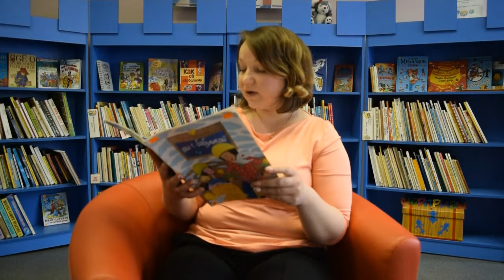Читаем вслух: Екатерина Зверева "Мы с бабушкой"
читает Елена Куликовская